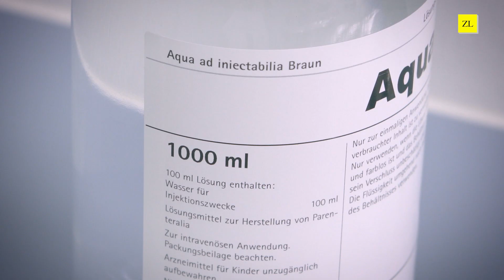Herstellung von Augentropfen in der Apotheke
Gezeigt wird, wie Augentropfen in der Apotheke auch im nicht sterilen Rezepturlabor hygienisch einwandfrei hergestellt werden können. Was ist bei der Entkeimungsfiltration zu beachten und wie funktioniert der Bubble-Point-Test?